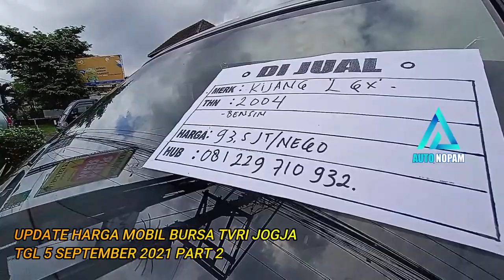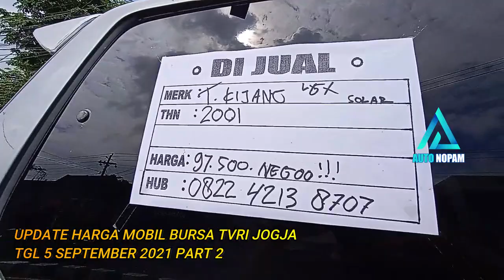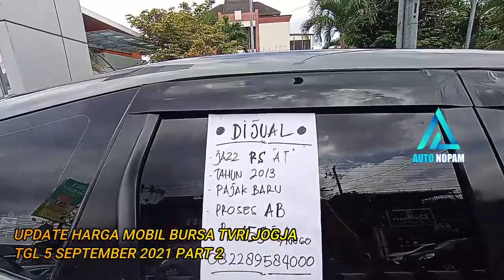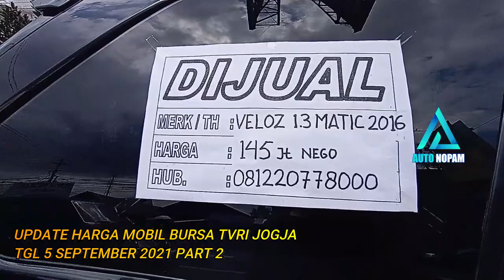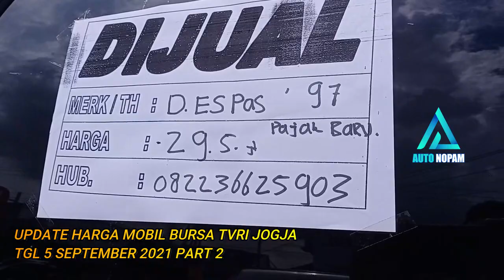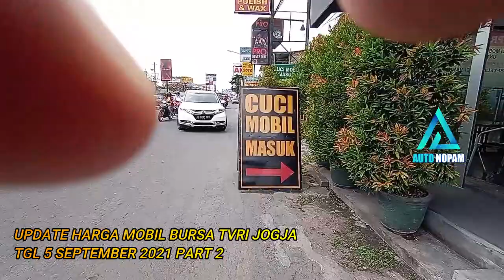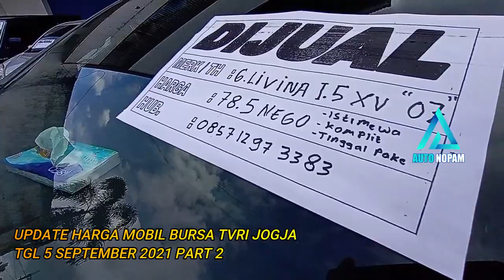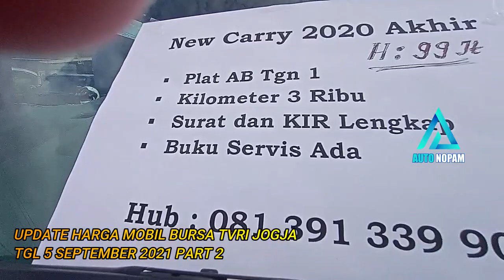Update Harga Bursa Mobil Bekas Depan TVRI Jogja | Edisi 05 September 2021 Part #2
Update Harga Bursa Mobil Bekas Depan TVRI Jogja
Video ini update tanggal 5 September 2021 di Bursa TVRI Jogja